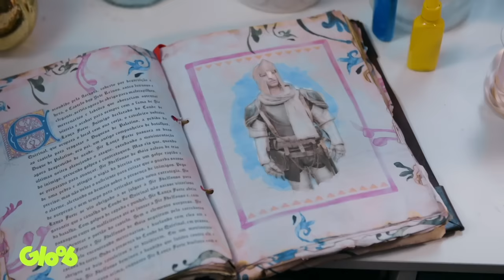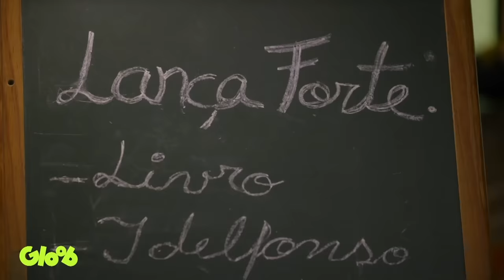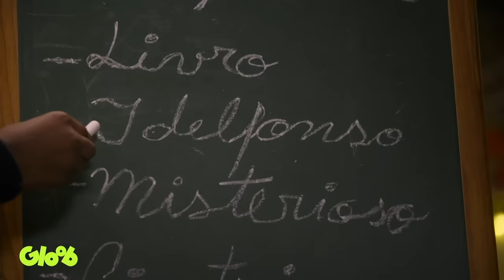QUE FINAL FOI ESSE? | ANTERIORMENTE EM D.P.A. PARTE 5 | D.P.A. 16ª TEMPORADA | Mundo Gloob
E aí, galerinha! A 16ª temporada de D.P.A. chegou ao fim, mas ainda tá valendo relembrar os momentos emocionantes e coloca emocionantes nisso! Ficamos cada vez mais perto de solucionar o problema do portal e descobrimos segredos grandiosos. Bora refrescar a memória desses episódios finais? E fiquem de olho nos episódios de D.P.A., de segunda a sexta, às 19h, só no Gloob!

ANTERIORMENTE EM D.P.A. | D.P.A. 16ª TEMPORADA | De segunda a sexta às 19h

Mundo Gloob